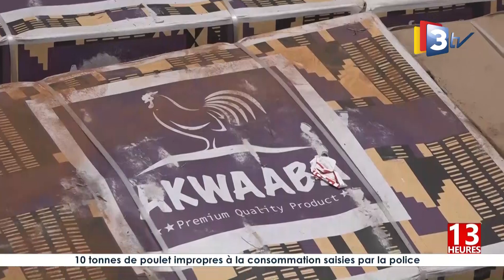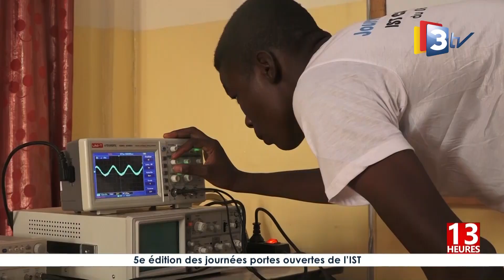3TV JT 13H du 10 Avril 2023